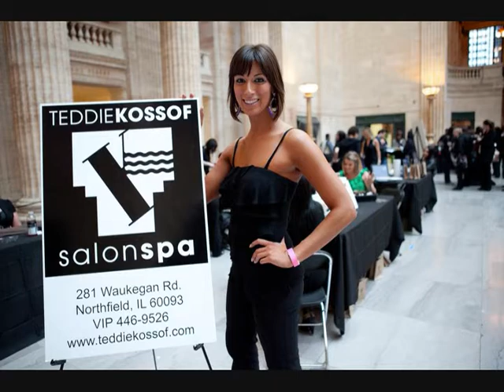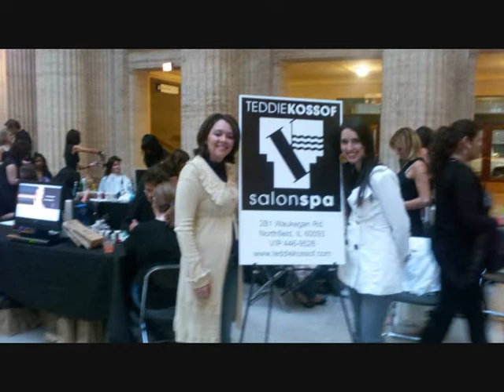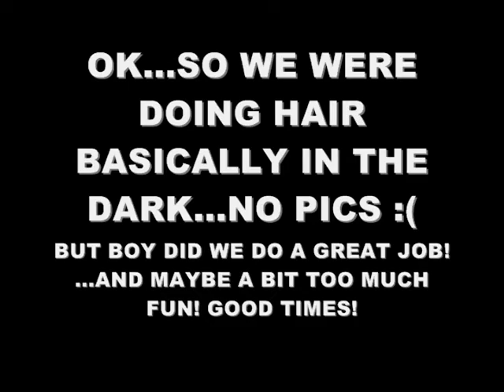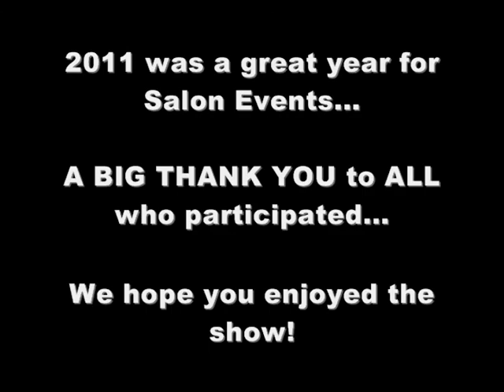TEDDIE KOSSOF - 2011 SALON EVENTS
2011 was a busy year for the team of beauty professionals at Teddie Kossof Salon Spa.  We partnered with Style Chicago, Chicago Social Magazine, Macy's, The Glenview 4th of July Parade & the Glenview Relay for Life...those were just a hand full of events covered in the review of 2011 events!